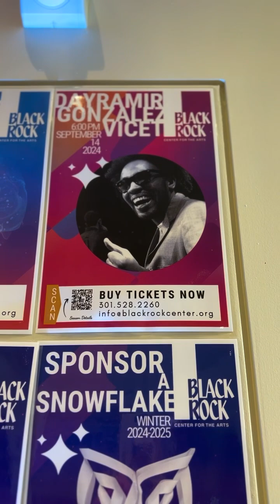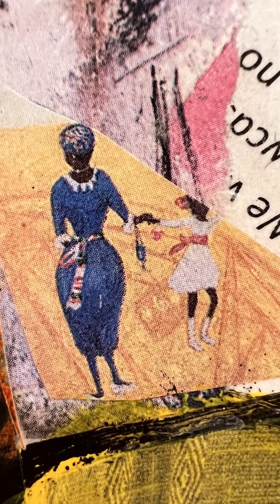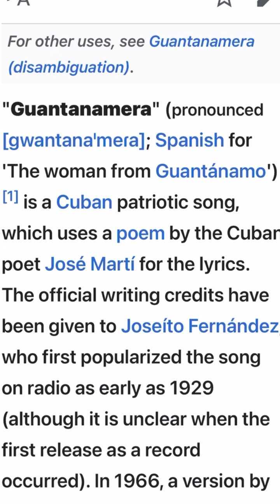State of the Arts - DMV @BlackRockCenter S01e01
BlackRock Center for the Arts would like to thank...Dayramir Gonzalez Vicet; BlackRock Center for the Arts Members, Volunteers, Students, Supporters, Partners, Sponsors, Board Members, staff, and community. STATE of the ARTS - DMV @BlackRockCenter is brought to you humbly and in good faith as part of the greater
Washington, D.C. area’s conversation about arts and culture in this time of need.
Hosted by Orietta C. Estrada, feat. Pamela Garrido and Opal.
PHOTOGRAPHY and VIDEOGRAPHY in the public domain, unless otherwise noted in caption.